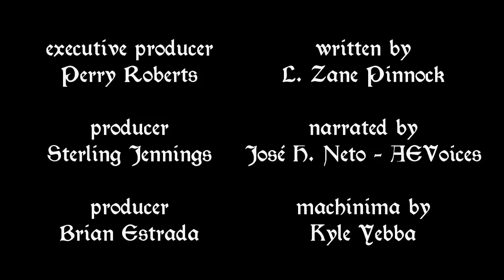EldElder Scrolls Lore: Ch.37 - Daedric Prince Vaermina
"Vaermina is the Daedric Prince of dreams and nightmares and it is she from whom evil omens issue forth."